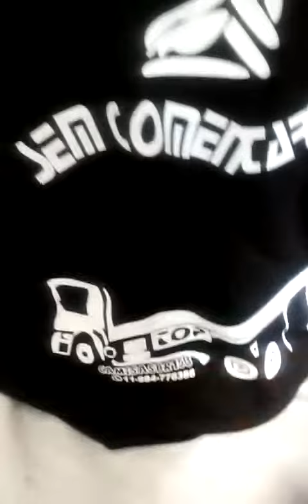Camisasbr153 Agrupamento Geo Grupo Elite de Osasco Top